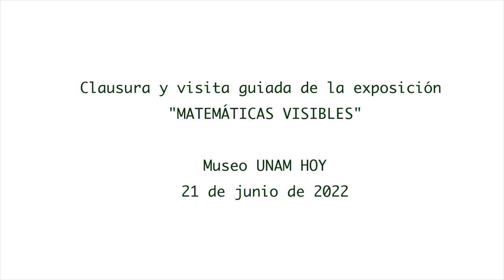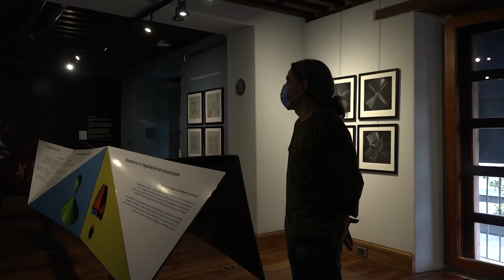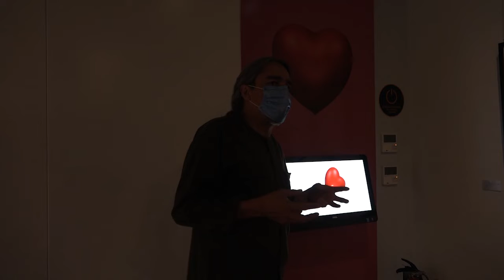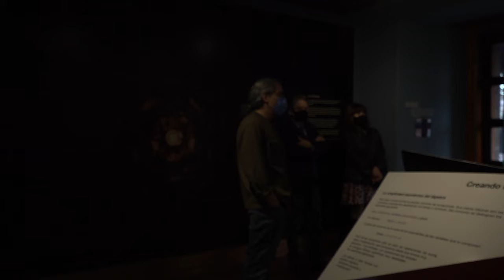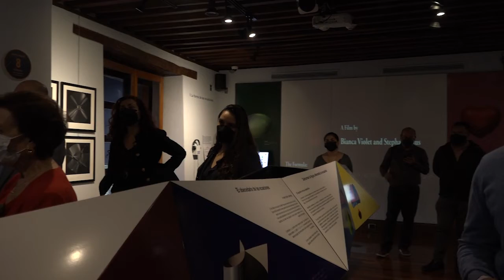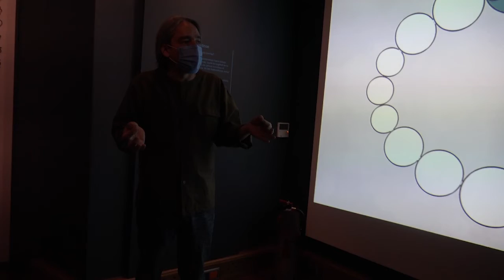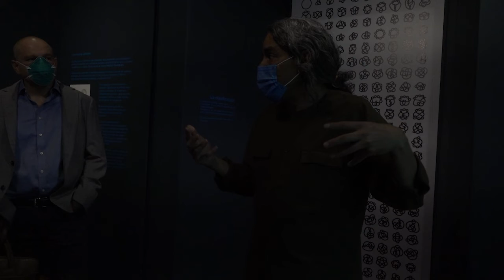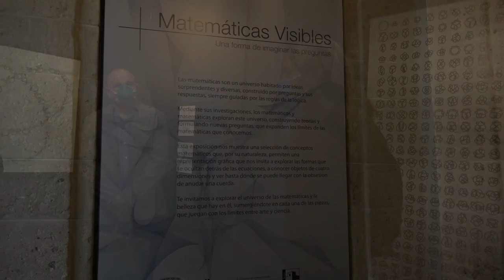Clausura de la exposición: Matemáticas visibles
Clausura y visita guiada de la exposición "Matemáticas Visibles", en el Museo UNAM HOY del IISUE-UNAM. La visita guiada estuvo a cargo de
Aubin Arroyo, matemático y divulgador de la ciencia, autor de la exposición.